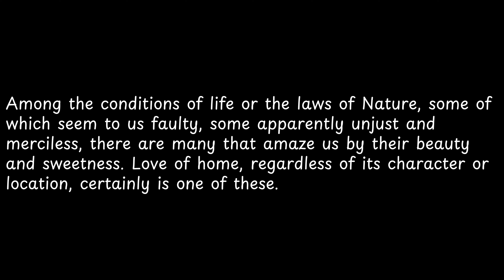Among the conditions of life or